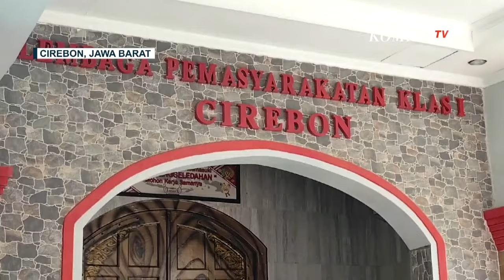Jelang Pengajuan PK 6, Terpidana Kasus Vina dan Eky Jalani Tes Psikologi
KOMPAS.TV-Jelang Pengajuan PK 6, Terpidana Kasus Vina dan Eky Jalani Tes Psikologi